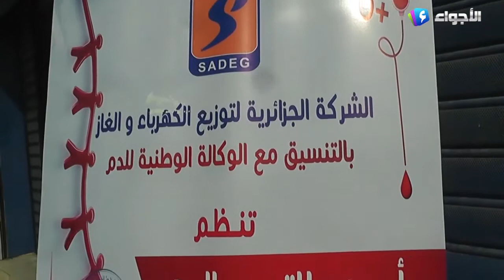مديرية توزيع الكهرباء و الغاز لولاية جيجل تنظم أسبوعا للتبرع بالدم